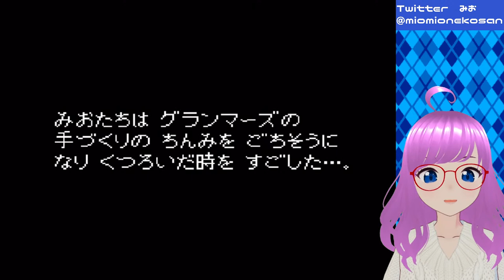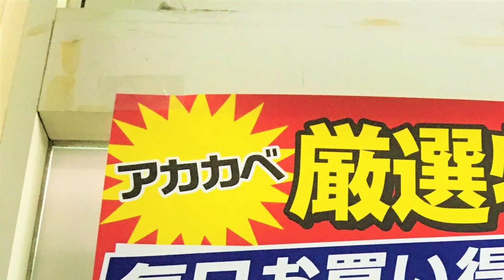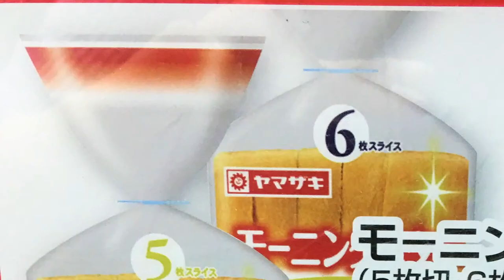【ドラクエ６/DQ6/SFC】懐かしのドラクエ６！ラーの鏡を持ってムドーの城に殴り込みに行く#3【みお】【Dragon QuestⅥ幻の大地】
クイズとか雑学＆ゆったりおしゃべりバラエティ
トモハル＆みおのめがねこタイム